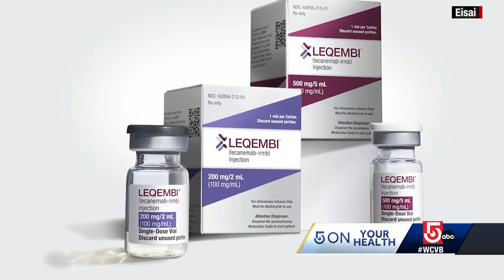Boston neurologist discusses new Alzheimer's drug Leqembi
The first drug to slow the progression of Alzheimer's disease now has full approval from the FDA. Dr. John Dickson, a neurologist in the division of Memory Disorders at Mass General Hospital, answers questions about lecanemab, known by its brand name Leqembi.